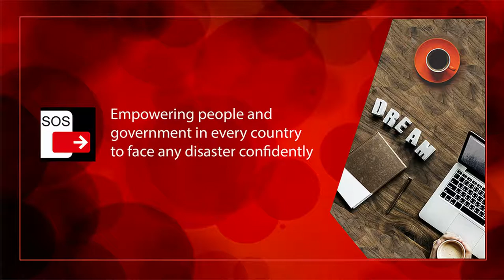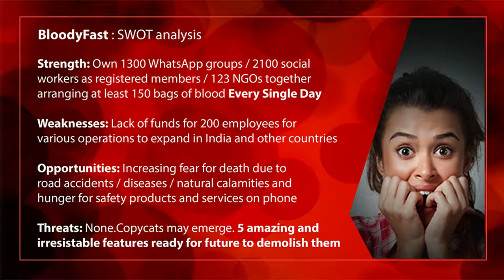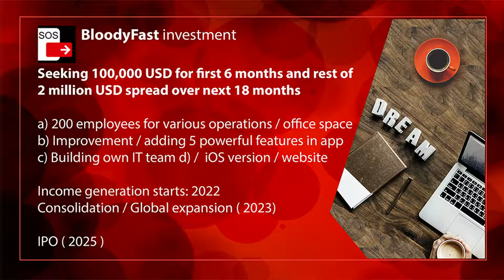BloodyFast mobile app - Investment film for global investors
CONVERT YOUR MOBILE PHONE INTO A POWERFUL LIFE-SAVING DEVICE
Multi-featured 10-in-1 personal safety app to save your own life, family and property in most dangerous emergency situations.

Disaster may strike an individual or the whole nation anytime.We empower both to face the calamity with full confidence without any panic or loss of time

Bloodyfast is basically a disaster management app at it's core. It's main MEGA SEARCH feature facilitates superfast communication and networking of all disaster management agencies which will lead to rapid mobilization and deployment of life-saving agencies to minimize loss of lives and reduce damage to property & environment. Ex.Flood, Tsunami, Fire, earthquake, major Industrial, rail and road accicents etc.

First GOLDEN HOUR is extremely critical when any disaster strikes an individual or any nation and we address that first crucial hour to trigger instant communication nationwide. Constantly keeping in touch with the masses to pass on factual true news is extremely  important to counter the fake news in various social media.

What shall we achieve in next 10 years?

1) Minimize the shortage of blood in any part of the world
2) Reduce deaths in road accidents in every country
3) Minimize rapes and harassment of women everywhere
4) Minimize shortage of organs for wait-listed patients
5) Reduce wastage of time in identifying accident victims
7) Mobilize millions in every city of the country to assist Governments efforts at the time of natural or manmade calamities to save millions of lives and properties
8) Erradicate Thalassemia by year 2030 from the world
9) Amazing 5 more new safety features to be added soon to enhance safety and security